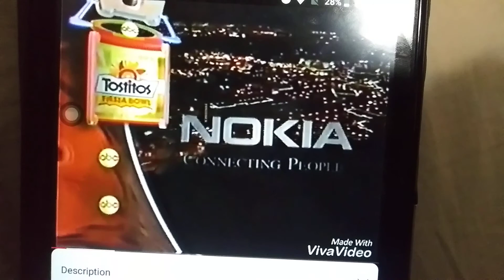Episode 1380 Fiesta Bowl Promo